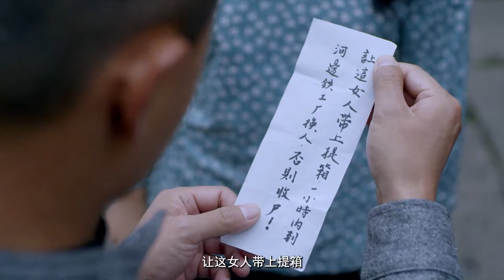【浴血山河Blood Feud】EP33|功夫高手面對日軍的堵截，一次次帶領隊伍殺出重圍！|主演：吳建 杜志國